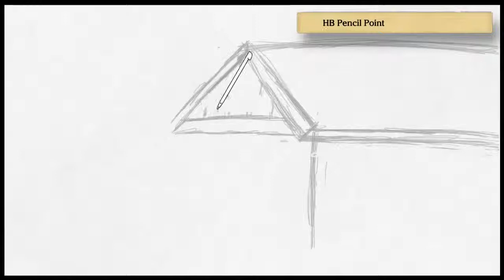Art Academy: Home Studio - Backyard Barn